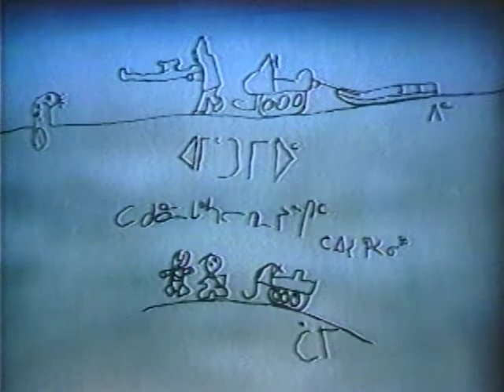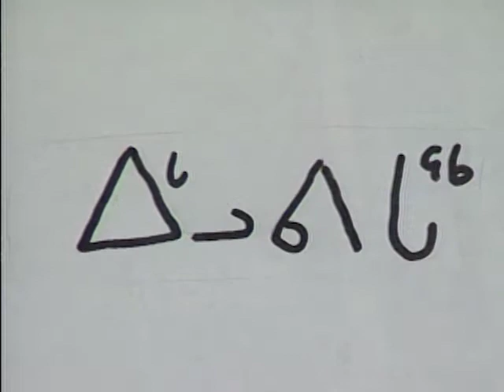08629IG IGL 91 INUK